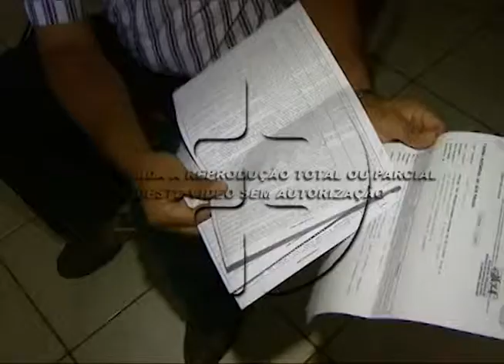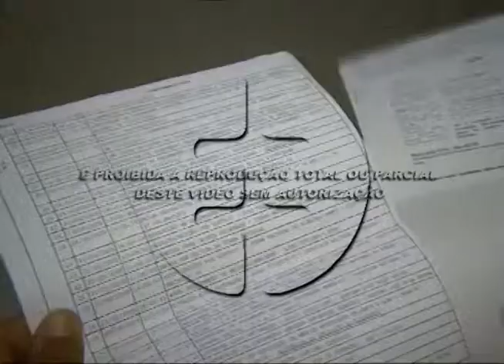Especialistas esclarecem dúvidas sobre os benefícios do INSS. 23-12-2014